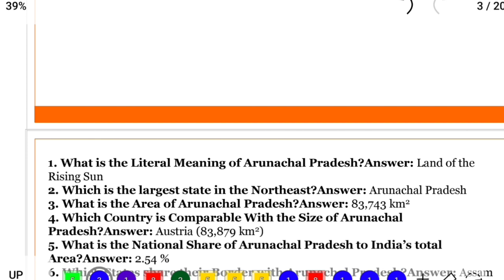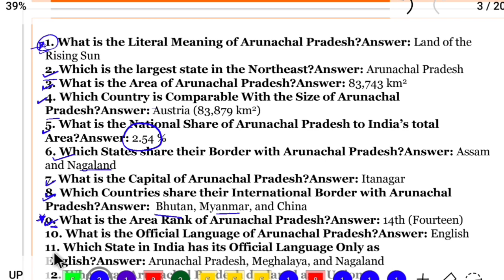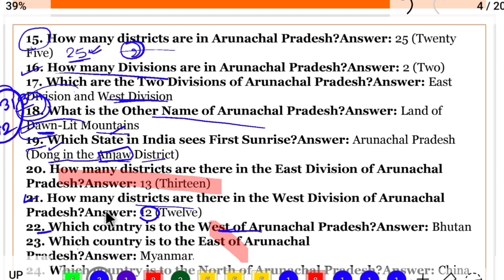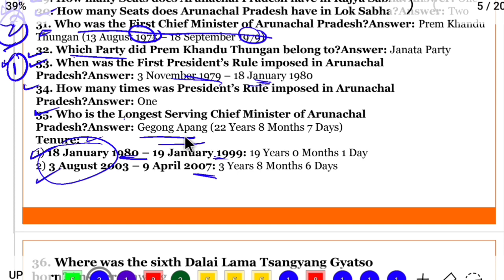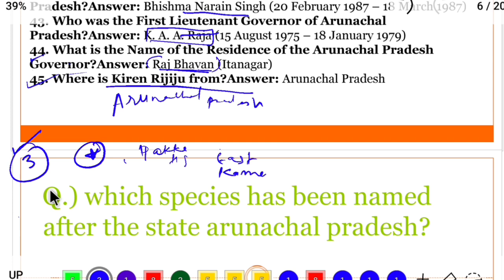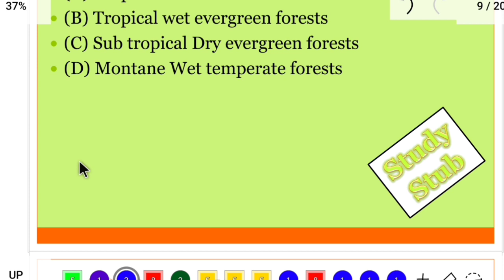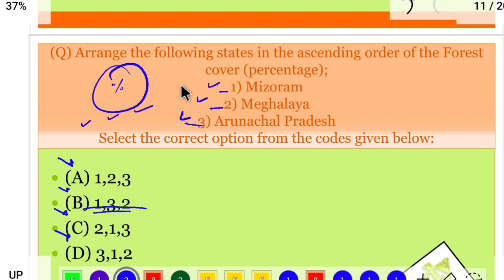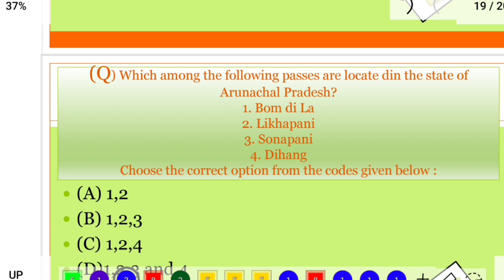Arunachal pradesh Gk Apssb CGL,Arunachal pradesh general knowledge & current affairs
arunachal pardesh gk and current affairs for combined graduate level examination

appsc
apssb
Arunachal pardesh gk gs
important question for ap cgl